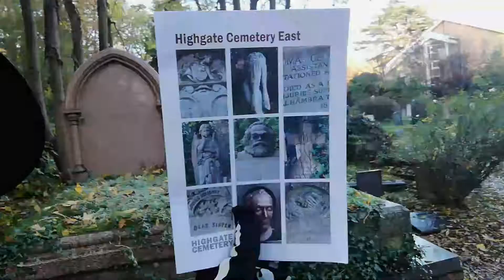Communism Commemoration at Karl Marx's Tomb in Highgate Cemetery